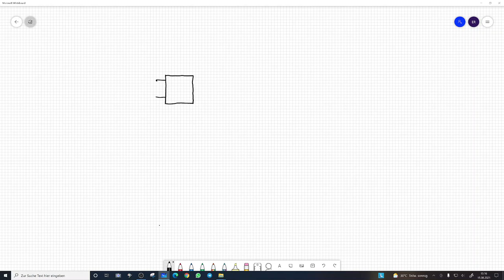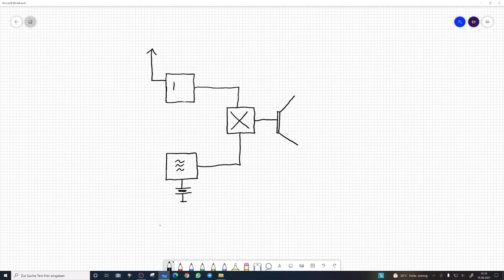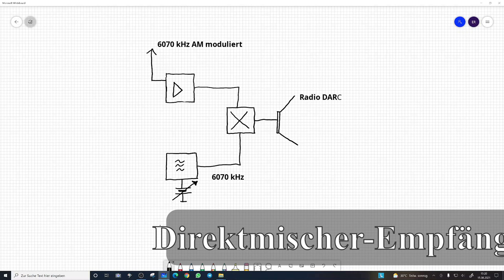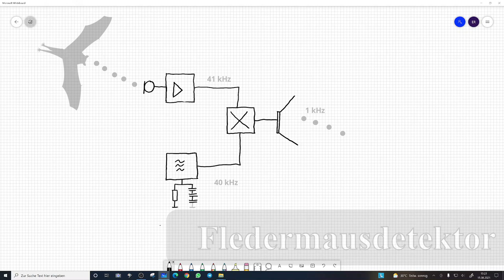Metalldetektor vs. Direktmischer-Empfänger vs. Fledermausdetektor vs. DIP-Meter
Irgendwie ähneln sich die Blockschaltbilder von Metalldetektoren, Direktmischern und Fledermausdetektoren. Nur das DIP-Meter passt trotz äusserlicher Ähnlichkeiten nicht so ganz. Werfen wir einen Blick in die Details.

0:00 War früher alles besser?
1:00 Intro
1:30 Metalldetektor
4:10 Direktmischer-Empfänger
5:40 Fledermausdetektor
7:00 DIP-Meter
8:40 Angenehme QSOs, 73 und bye bye